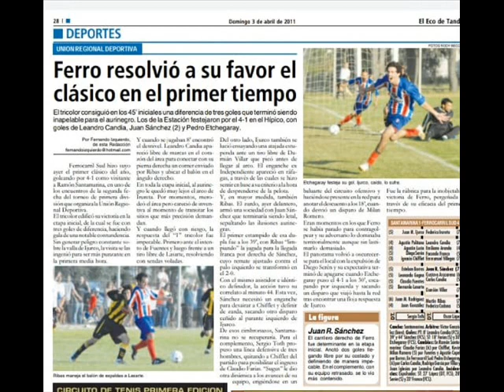Gol de Juan Sánchez a Santa 2011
2 de abril de 2011.
2 fecha del Unión Regional. Cancha Hipódromo.
Santamarina: (1) Ferro Carril Sud: (4)
Voz artística: Andrea Rossetti.
Relatos: Hugo Rodríguez.